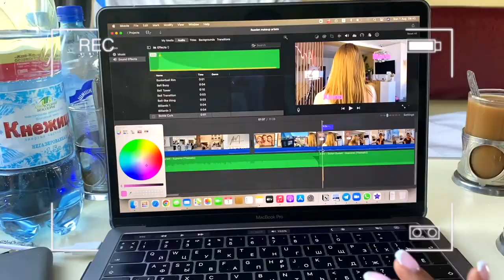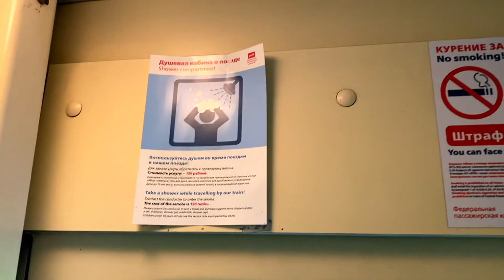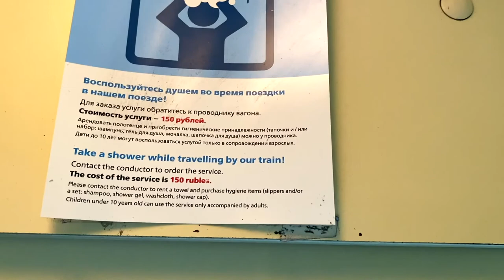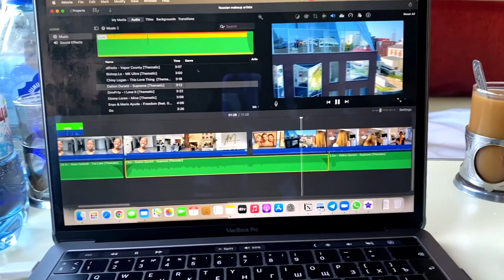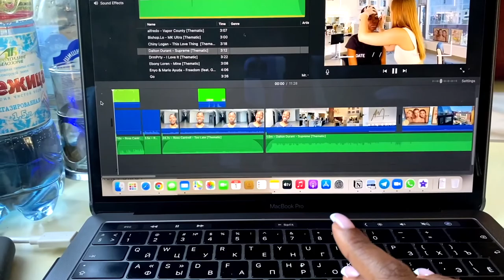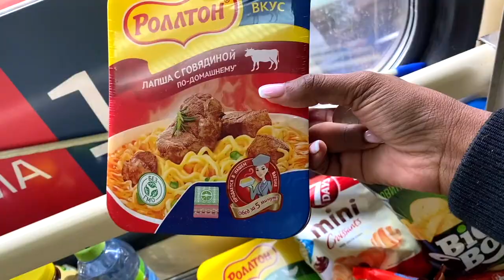I traveled for 24 hours by train to Moscow, solo travel vlog| Part 2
Hi friends, I traveled for 24 hours by train to Moscow from Arkhangelsk. Actually 20 hrs plus 😉. This is my first solo travel vlog and I had so much fun creating this on my trip. I wasn't sure I could pull it off as I stayed with 3 other Russians in my compartment. So glad I did. I hope this vlog gives you some insight into long travel journey's by train in Russia. I hope you enjoy it as much as I did.
Kindly watch in 1080by60p for the best experience alongside a headset.

TIMESTAMPS
00:00 Introduction
01:19 Setting up my bed space
02:31 Train leaving Arkhangelsk, beautiful sites
04:12 Setting up my workstation
04:57 30 minutes in
05:57 The morning after (10 hrs to go)
07:04 Train toilet tour
08:17 Morning routine
11:14 Breakfast
12:30 Stopover in Vologda
14:14 5 hours away
16:01 Lunch
18:40 2 hours from Moscow
19:29 Packing up to leave
20:44 30 minutes to Moscow
21:36 Arriving Moscow
21:41 Welcome to Moscow

Hi, I’m Joyce Busola, a young Nigerian Doctor, Christian creative, model, and entrepreneur living in Moscow Russia.
I share all things beauty, faith, and about my life in Russia here on my channel and I look forward to meeting you.